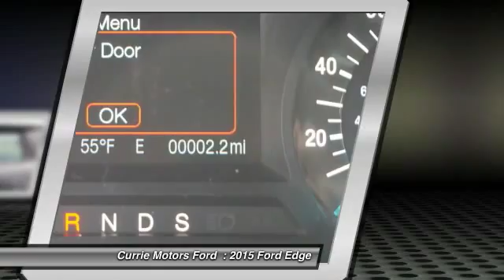2015 Ford Edge Frankfort, Chicago, Bolingbrook W2438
2015 Ford Edge SE

This Black 2015 Ford Edge SE might be just the crossover for you.  It comes with a 2 liter 4 Cylinder engine.  Drive away with an impeccable 5-star crash test rating and prepare yourself for any situation.  Looking for a new ride? Call today to see your options.